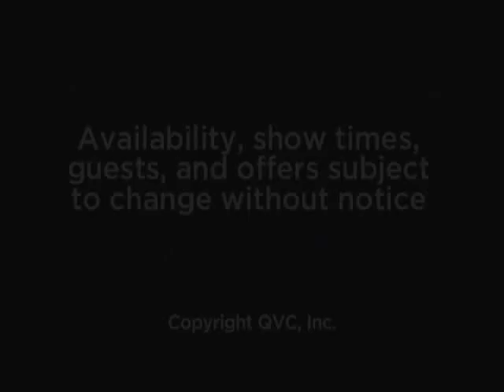Quacker Factory by Jeanne Bice 10th Anniversary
Tune in and watch Quacker Factory by Jeanne Bice 10th Anniversary, Friday, September 4 at 1 AM, 11 AM and 6 PM (ET)